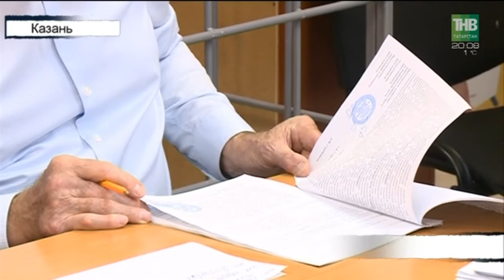Вызов 112 - 19/11/18 ТНВ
Координаты:
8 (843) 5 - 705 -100